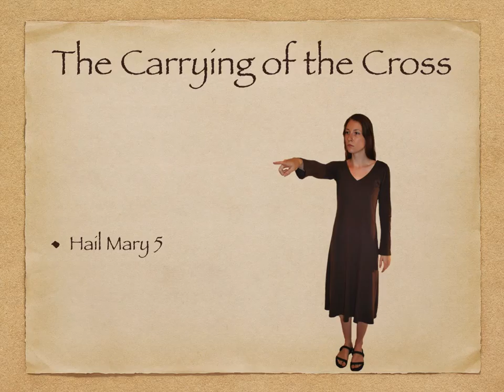Embodied Rosary 4th Sorrowful Mystery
Join in praying a decade of the Embodied Rosary with Tom Sparough and Geralyn Sparough, founders of Creative Retreat, LLC.  Their approach weaves gesture and reflection into praying the Rosary.  EmbodiedRosary.net  Creative-Retreat.net